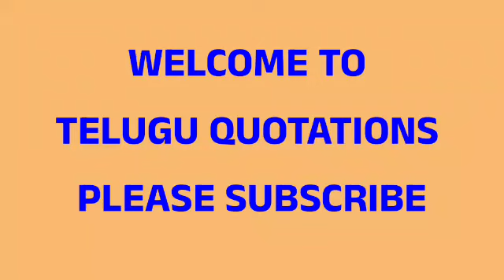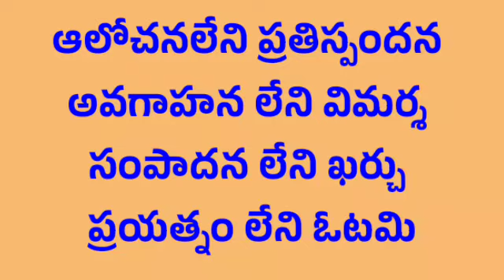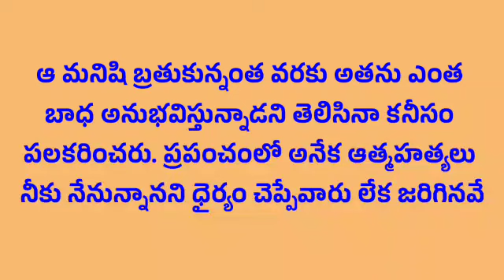Famous Quotes | Jeevitha Sathyalu | Inspirational | Motivational Video | Telugu QuotationS #217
Famous Quotes | Telugu Motivational Quotes | Inspirational Quotes | Telugu Quotations #217

telugu quotations
inspirational video telugu
life quotes
Telugu Quotes
Love Quotes
best quotes
Jeevitha Satyalu
quotation
manchimatalu
quotations
teluguquotes
jeevithasatyalu
lovequotations
quotationsintelugu
teluguquotations
koteshansintelugu
lovequotation
lovequotationsintelugu
lovekoteshans
jivithasathyalutelugu
sadquotationsintelugu
quotationstelugu
lovequotesintelugu
jivithasathyaluintelugu
koteshans
lovecoteshansintelugu
coteshansintelugu
sadquotations
lovequotationstelugu
lovefailurekoteshans telugu
lovequotestelugu
telugukoteshans
manchiquotations
emotionalquotations
quotationsintelugulove
telugulovequotations
quotationsinteluguimages